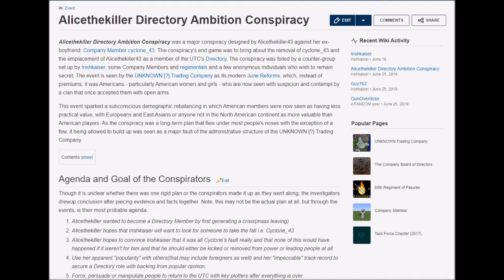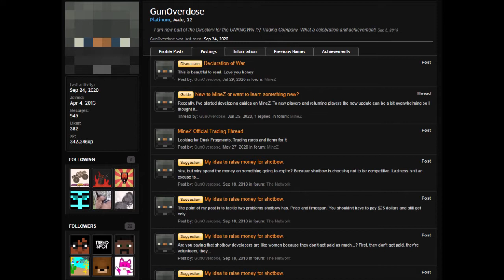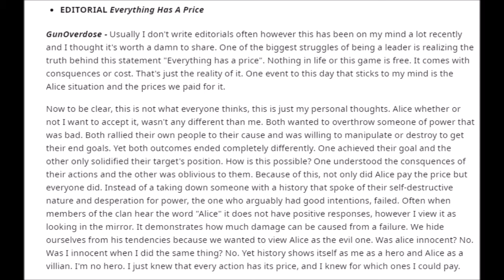MineZ History in Color Alicethekiller Directory Ambition Conspiracy